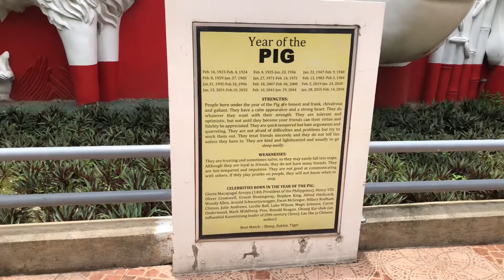I CANNOT BELIEVE, WE ARE AT ROME || WEEKLY VLOG || PART 2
Hey Guys,

Music used

Musician: @iksonmusic

Musician: @iksonmusic

Musician: @iksonmusic